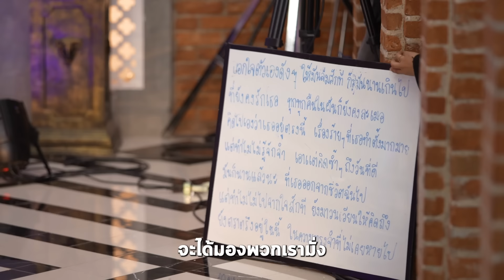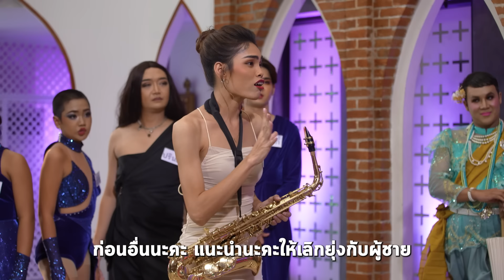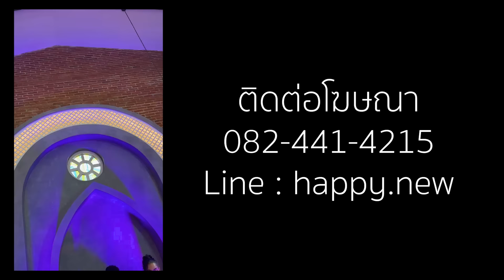พิมรี่พาย จ๊ะ เอม รวมตัวกันในเวทีประกวด Miss Me - Ong Thailand 2022